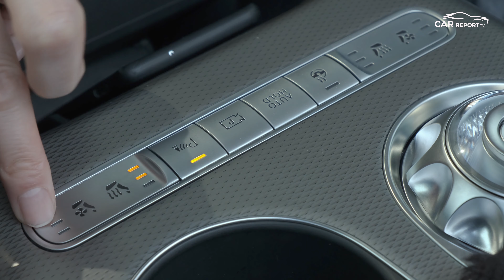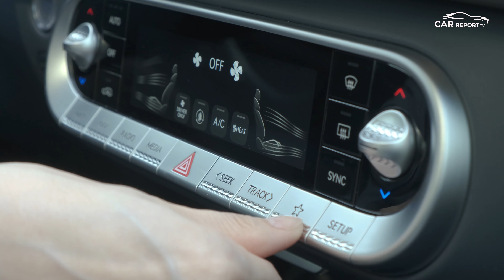GV60이 내는 온갖 소리를 들어봤습니다. ASMR_GENESIS_GV60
제네시스 GV60이 표현하는 소리 들어보셨나요?

조용한 전기차가 표현하는 수많은 소리 가운데…

손으로 표현할 수 있는 소리를 내봤습니다.
수많은 스위치에서 들리는 소리를 비롯해 작동하는 소리, 표면 질감이 표현하는 소리까지 온갖소리를 담아봤는데요.

영상으로 감상해 보시죠.